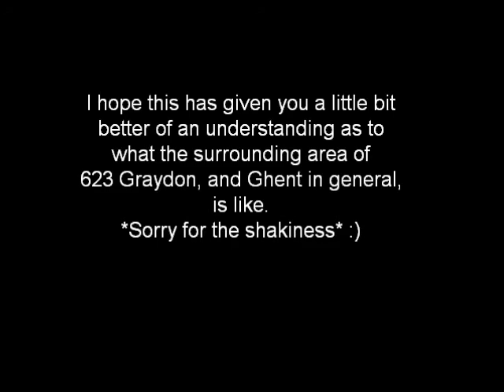623 Graydon Ave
623 Graydon Ave